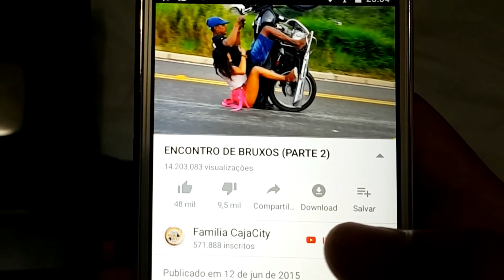QUASE VOA 🤣✈️ (4K 60FPS)